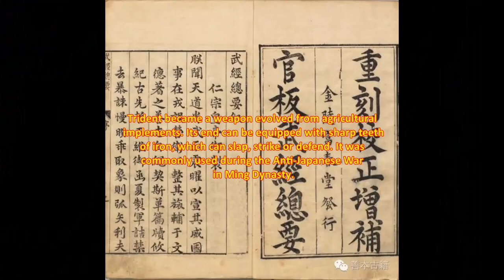蔡李佛 金剛大鈀 Golden Trident - Choy Lee Fut